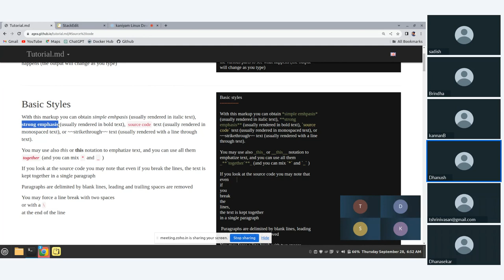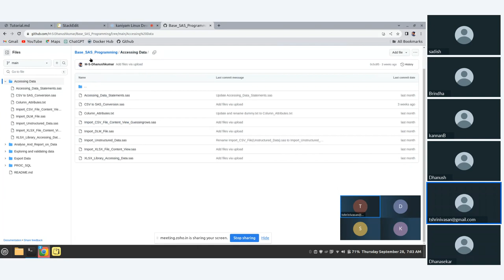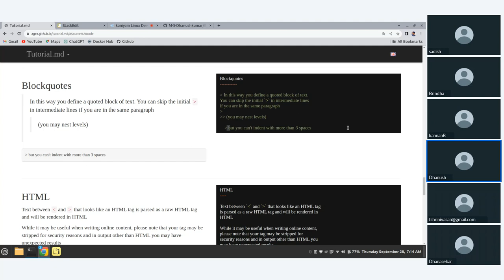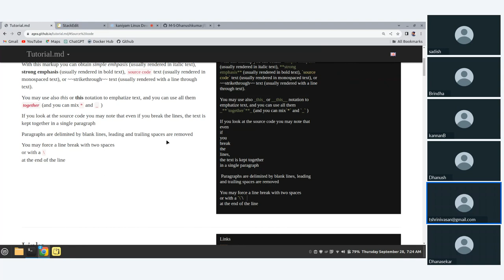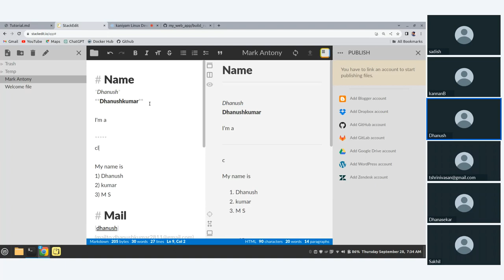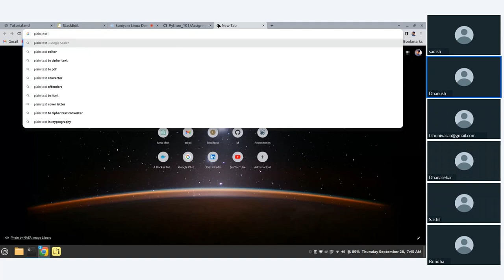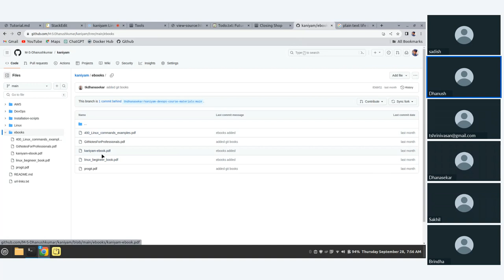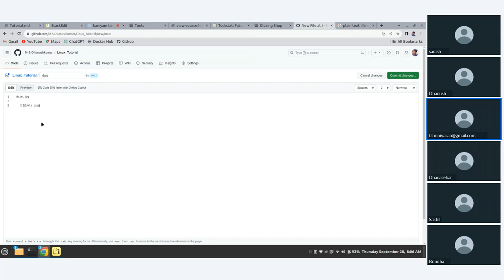kaniyam Linux DevOps AWS Sep 28 2023 - Introduction to Markdown in Tamil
Introduction to Markdown in Tamil